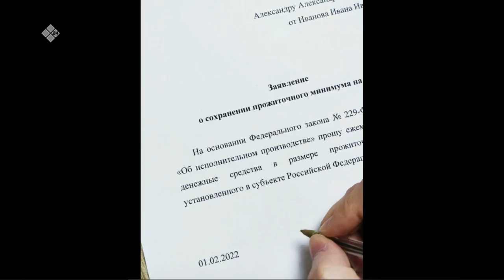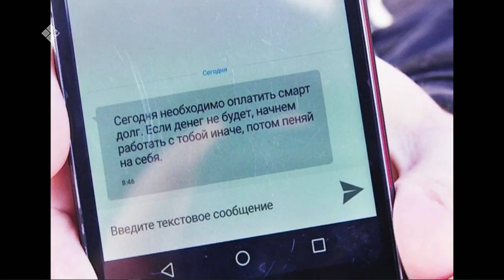«Якутск сегодня» (06.05.22)